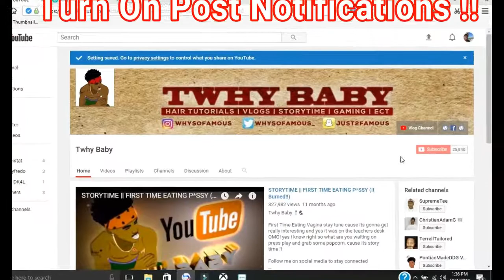Hair Tutorial || How To: Maintain Healthy Hair